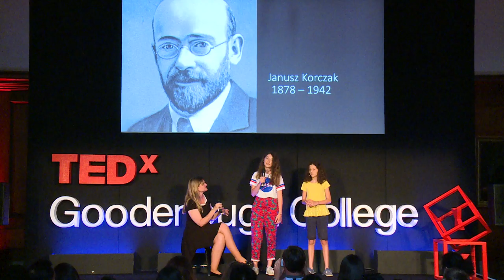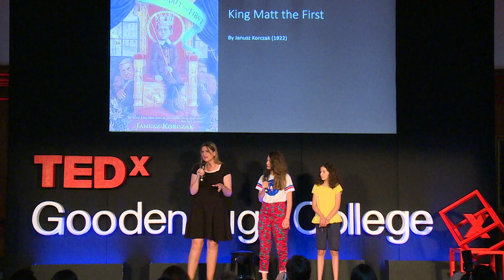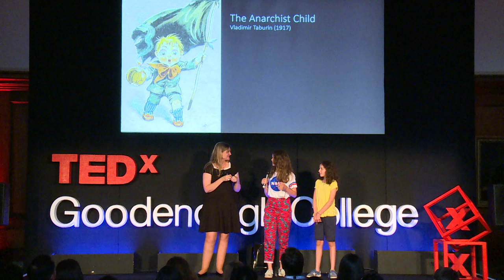Child rights in the digital age | Basia Vucic, Julia & Blanca Prieto Brain | TEDxGoodenoughCollege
Basia, Julia and Blanca talk about why children should be involved in the conversation about their own rights and future.

Basia, Julia and Blanca were co-researchers in a project for UCL commended for its innovative research methodology and original contribution to the body of knowledge in child rights. They were invited to present to members of the United Nations Committee on the Rights of the Child in Geneva, and recently, joined lawyers, academics and activists for a discussion at Oxford University’s Human Rights Institute. Blanca is now in her first year of secondary school and is a keen debater. While not presenting at conferences and seminars, Basia is continuing her research into the revolutionary philosophy of Janusz Korczak. Julia likes writing poetry and playing against Basia in puzzle challenges on their phones.

This talk was presented on 1st June 2019 at TEDxGoodenoughCollege - eQuality.

- about TED Julia, Blanca and Basia were co-researchers in a project for UCL commended for its innovative research methodology and original contribution to the body of knowledge in child rights. They were invited to present to members of the United Nations Committee on the Rights of the Child in Geneva, and recently, joined lawyers, academics and activists for a discussion at Oxford University’s Human Rights Institute. Blanca is now in her first year of secondary school and is a keen debater. While not presenting at conferences and seminars, Basia is continuing her research into the revolutionary philosophy of Janusz Korczak. Julia likes writing poetry and playing against Basia in puzzle challenges on their phones. This talk was given at a TEDx event using the TED conference format but independently organized by a local community.